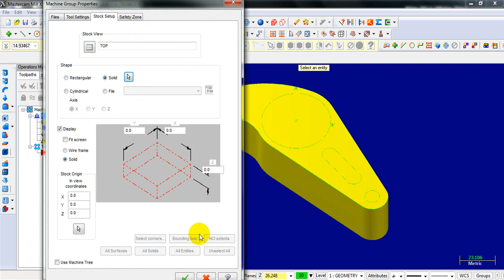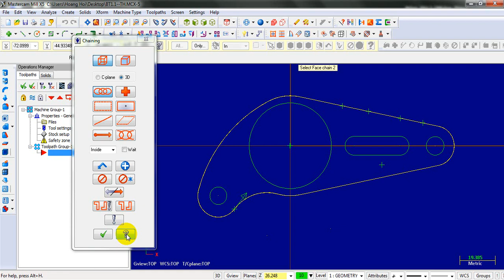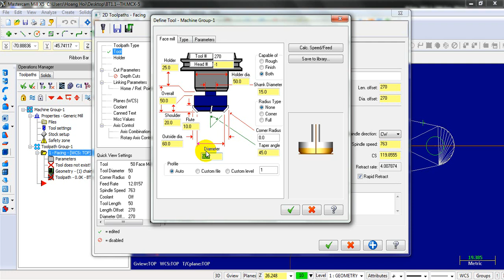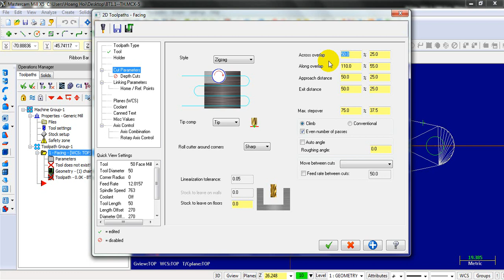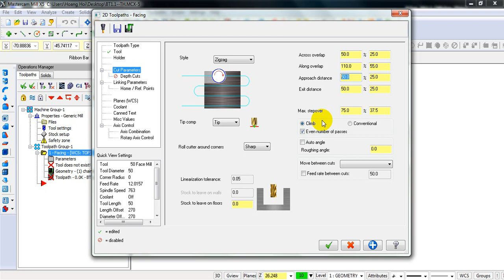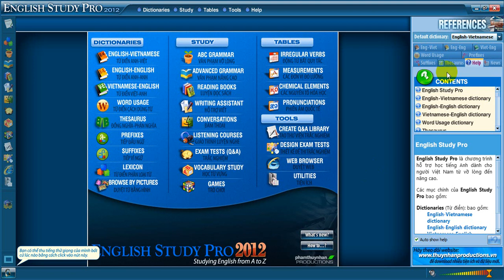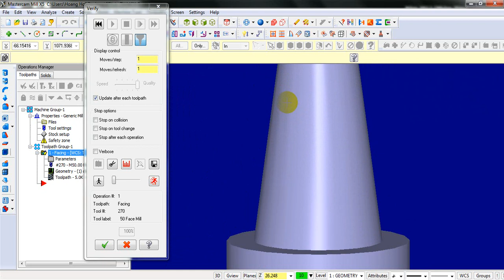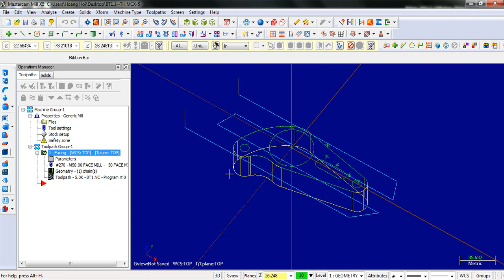Hướng dẫn lập trình MasterCAM_Khỏa mặt đầu 1